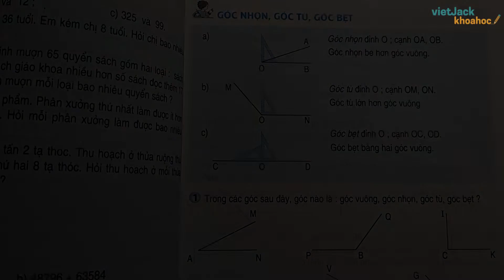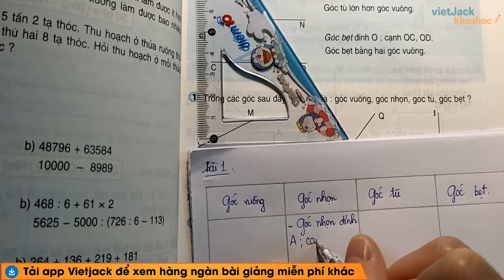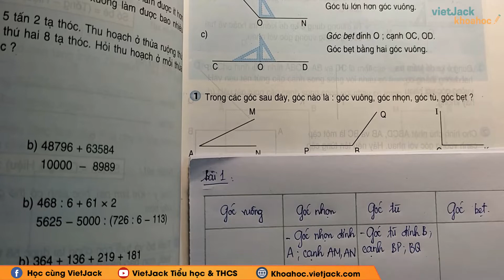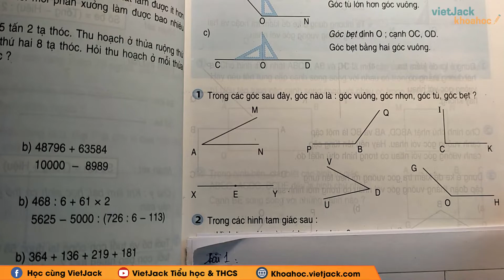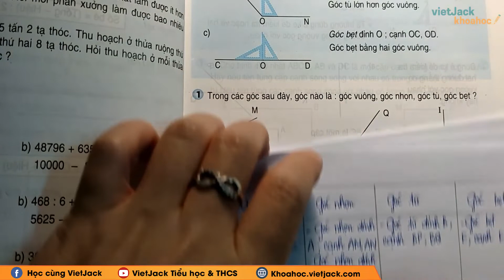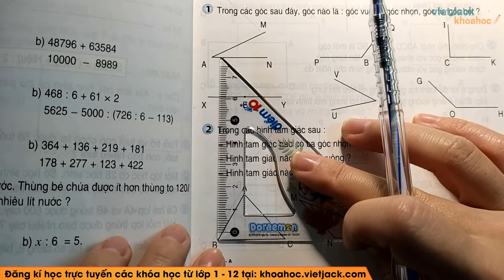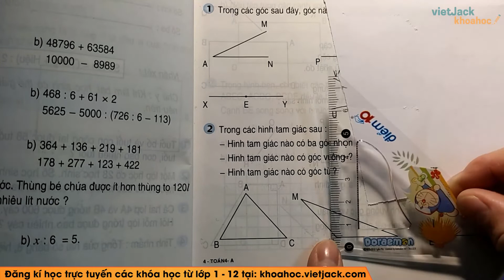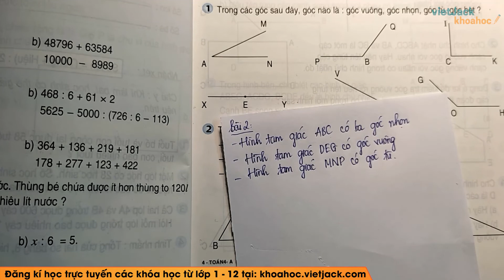Toán lớp 4 - trang 49 - Góc nhọn, góc tù, góc bẹt - Cô Đặng Thị Thanh Huyền (HAY NHẤT)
Toán lớp 4 - Góc nhọn, góc tù, góc bẹt - trang 49

Góc nhọn, góc tù, góc bẹt là bài học quan trọng chương trình học Toán lớp 4. Trong bài giảng này, cô sẽ giúp các em tìm hiểu tất cả các kiến thức trọng tâm nhất bài học. Từ đó, các em sẽ giải các dạng bài tập từ cơ bản nhất đến nâng cao. Các em chú ý theo dõi bài học cùng cô nhé !